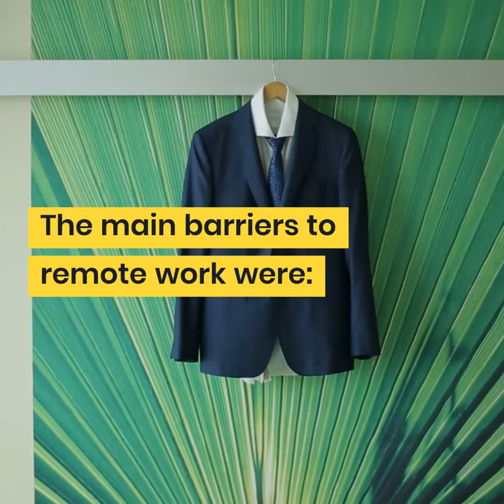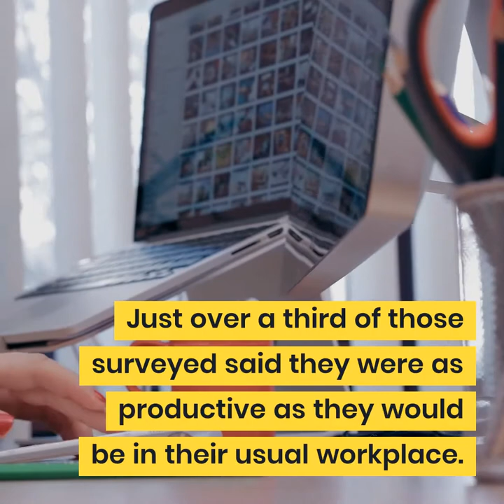Ireland goes remote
Majority favour remote working after restrictions ease.

New research suggests that remote working arrangements have been enthusiastically embraced by employees in recent weeks.
The study, published by NUI Galway and the Western Development Commission, examines the experiences of those who have been working from home since public health restrictions were first introduced in March.
Over 7,000 people took part in the study, which was carried out via an online questionnaire in late April and early May.
Half of all respondents had never worked from home before the pandemic, and a significant majority expressed the view that they would like to continue with remote arrangements when the crisis is over.
The main barriers to remote working were the types of jobs being carried out, poor broadband or lack of trust from employers.
An absence of traffic, reduced commuting costs and greater flexibility were cited as the main advantages.
Latest coronavirus stories
But a difficulty in switching off from work, reduced contact with colleagues and poor physical workspaces are posing problems for many of those operating from their homes at present.
Almost a fifth of those surveyed said inadequate internet access was compromising their work.
The study also found employers can assist staff by better managing video conferences; acknowledging the challenges of overseeing childcare and homeschooling; and by maintaining regular contact with workers who are not in their usual workplace settings at this time.
Just over a third of those surveyed said they were as productive as they would be in their usual workplace setting, while 30% claimed it had increased productivity and 25% said it had reduced it.
Researchers also got an insight into video conferencing etiquette.
More than half of those taking part in such calls prefer everyone to have their camera turned on, while 40% prefer audio-only discussions.
Overall, 83% of respondents say they would like to keep working from home after the restrictions are eased.
A breakdown of the employment categories surveyed shows those working in education or the civil service accounted for almost 40% of respondents.

Source. RTE Article.
Majority favour remote working after restrictions ease - survey